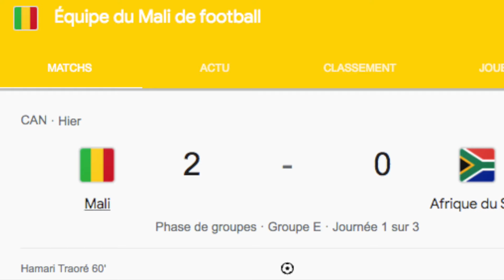Série - Polygamie - Saison 1 - Episode 17 MOUSTAPHA, GRAND MANIPULATEUR!🔥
00:00 Moustapha le manipulateur!
02:57 Provocatrice!
03:45 Alioune le lâche!
04;44 Nafi, mauvaise conseillère!
06:21 Sarata va aider Ami?

Ici je passe en revue et j'analyse tes meilleures séries africaines du moments.
Madame Monsieur saison 3, Impact saison 2, Yaay 2.0,  Karma saison 3, Salma etc